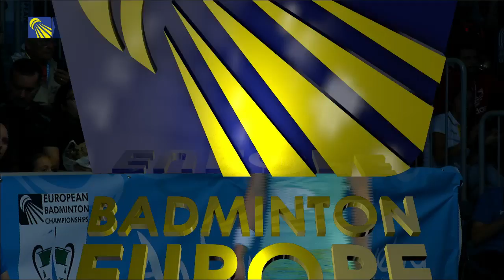Wauw... what a rally from Blichfeldt and Marin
Carolina Marin vs Mia Blichfeldt, Women's Singles, Semifinal, European C'ships 2018